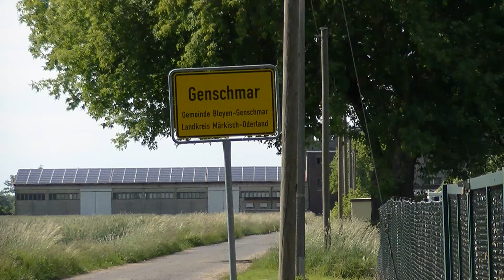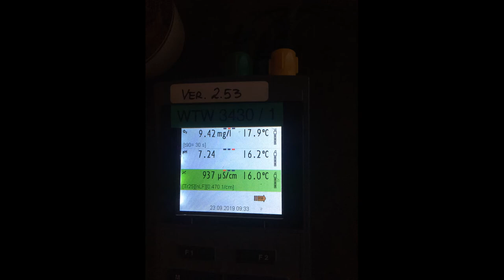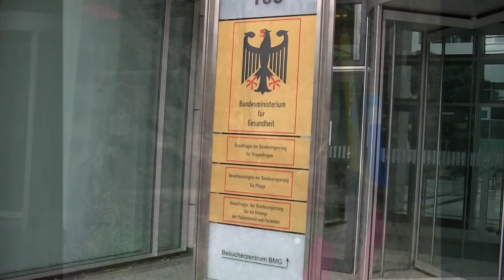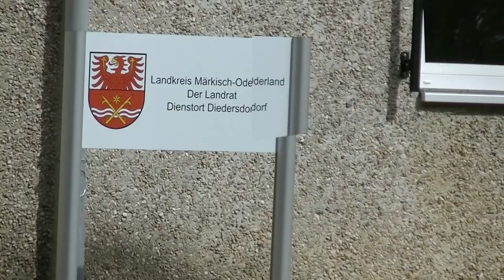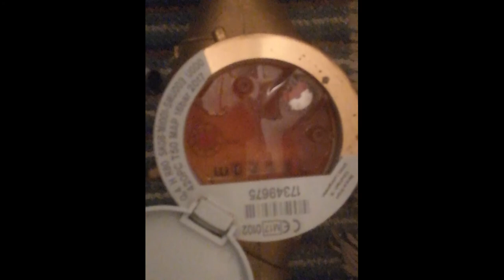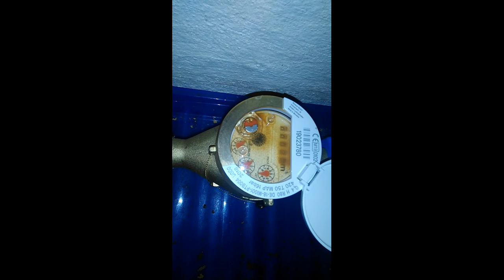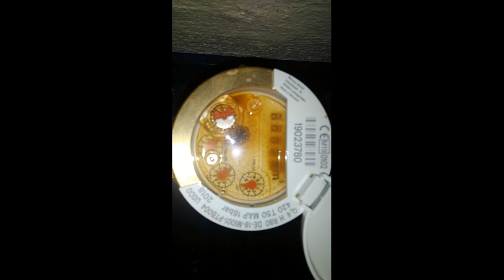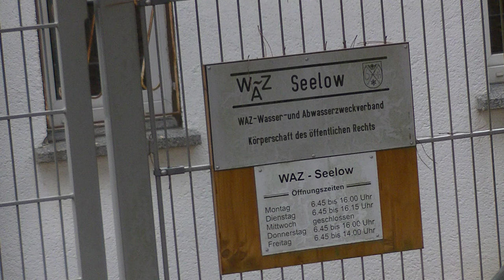Trinkwasser. Fremdenfeindlichkeit, Tyrannei in Brandenburg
Im vorliegenden Video erfahren Sie die schmutzigen und hinterhältigen Methoden der Amtsträger von Brandenburg, welche als geschlossener Kreis im Zusammenwirken Ausländer benachteiligen!
Rostwasser über zwei Jahre durchgehend einem Haushalt zuzuführen und diesen Umstand zu leugnen u.a.
Das Gesicht der feigen Deutschen, der Goten!